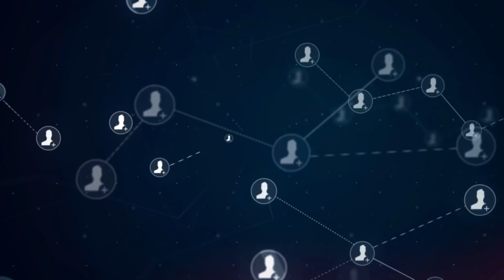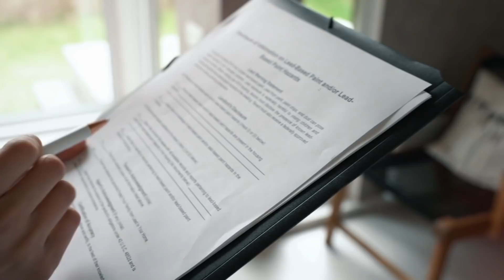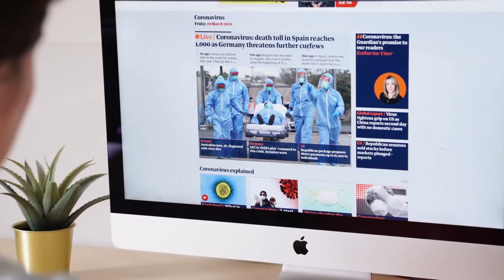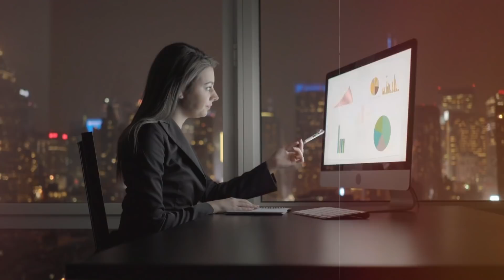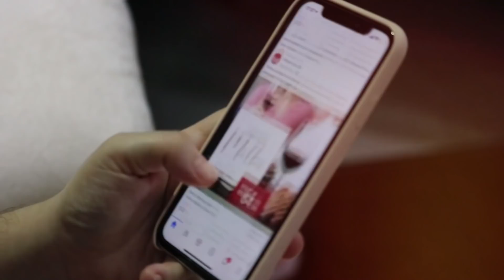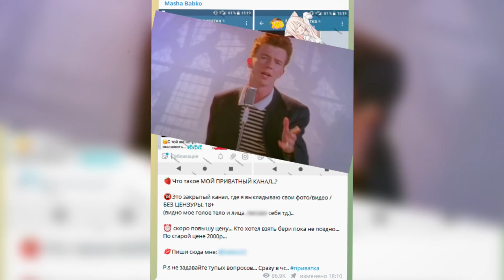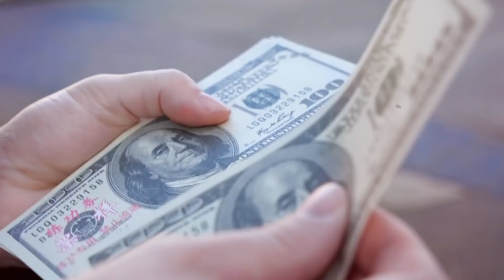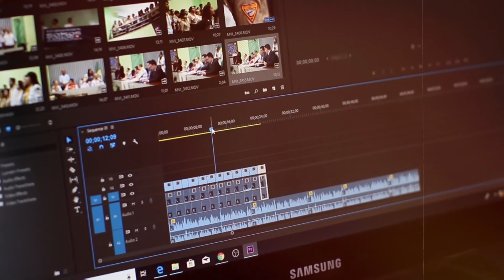МАША БАБКО - ДЕВУШКА ИЗ ДАРКНЕТА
Даркнет. Какие ассоциации у вас вызывает это слово? Те, кто давно смотрит мой канал наверняка долго перебирают у себя в голове все возможные варианты и их комбинации, а те, кто здесь просто проходя мимо назовут от силы несколько.
Сегодня я расскажу про самую популярную героиню видео из даркнета. Маша Бабко. Ее лицо знают многие, даже те, кто не видел ни одного фильма с ее участием. Да, несмотря на то, что они, казалось бы, могут быть только в даркнете, некоторые из них давно просочились и в клирнет. Сегодня вы узнаете, кто такая Маша Бабко и как на ее имени недобросовестные люди в Telegram и в темной сети зарабатывали и по сей день зарабатывают огромные деньги. Темная сторона

Либо ищите в поиске по телеграмму @mr_grey_admin
!Если пользуетесь поиском, будьте внимательные, не попадайтесь на фейки